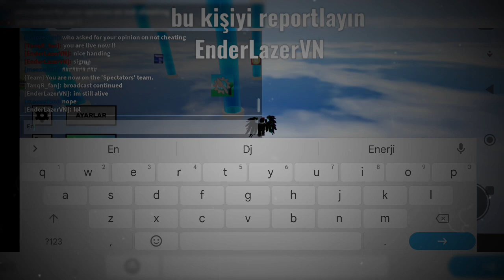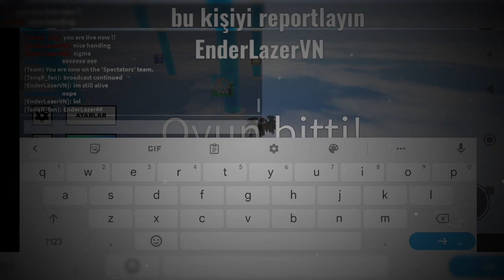roblox hackeri (türkçe)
EnderLazerVN hacker report him
onu reportlayın ve robloxtan ban yesin iyi seyirler